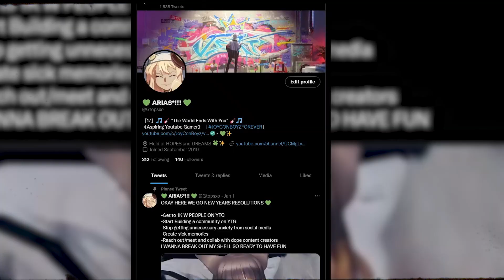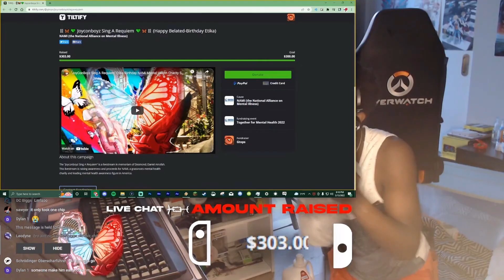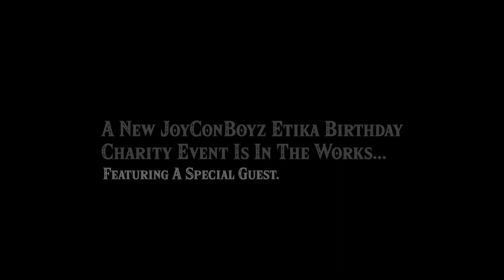JoyConBoyz Direct 10.28.22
[ 💚 3005 💚 ]

Welcome back to the JoyConBoyz Channel*!

► SEBASTIANS INSTAGRAM (Friend that appeared in the video FUCK WITH HIM HE'S COOL)

The JoyConBoyz YouTube channel was originally created with the hopes of reaching 1 Million Subscribers so that we can send Etika's family the Gold Play Button he never attained. But more importantly, we want this channel to bring back the positive energy the JoyConBoyz community used to have. If you want to re-engage with the community you fell in love with to begin with, as well as supporting our endgoal of a million subs for Etika, then consider subscribing to join us on this journey 🖤

If you want to re-engage with the community you fell in love with to begin with, as well as supporting our endgoal of a million subs for Etika, then consider subscribing to join us on this journey 🖤